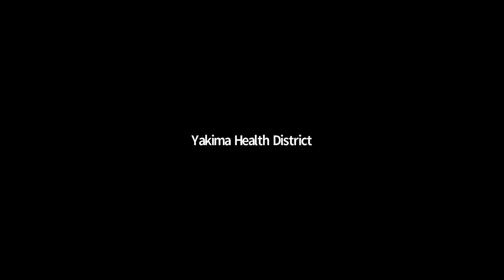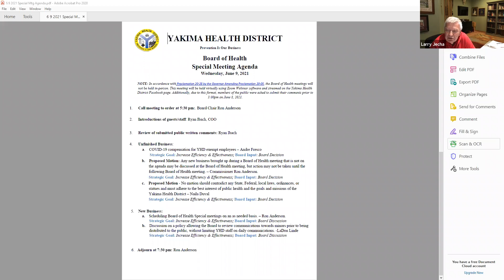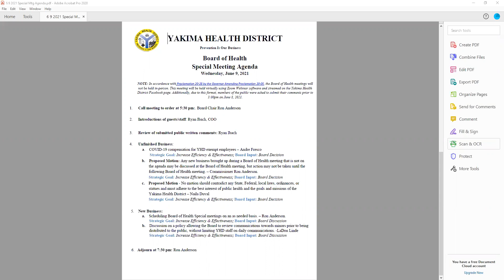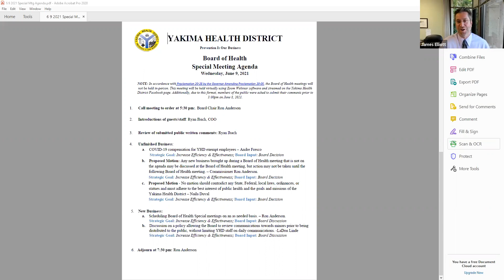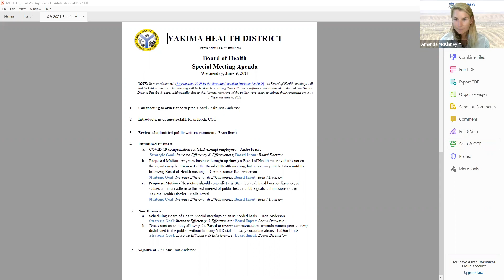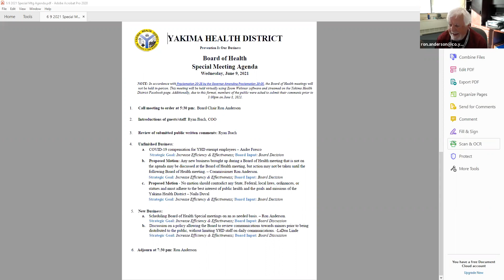June 9, 2021 Board of Health Special Meeting